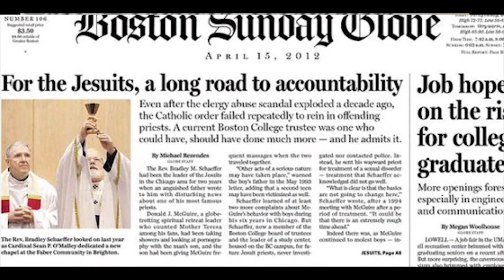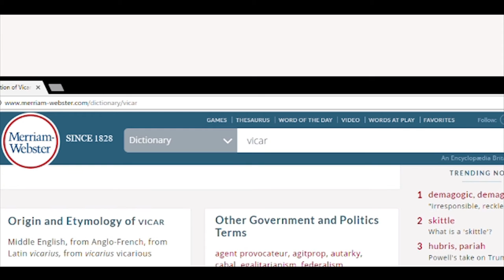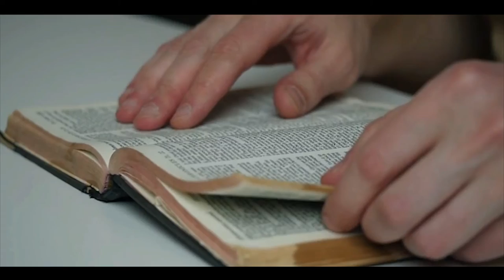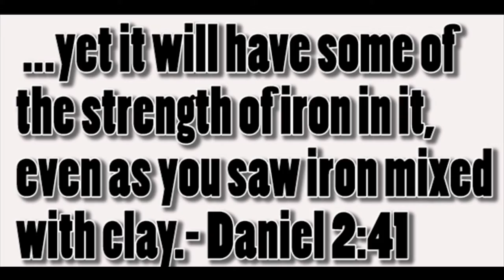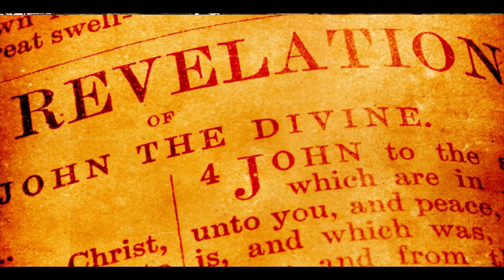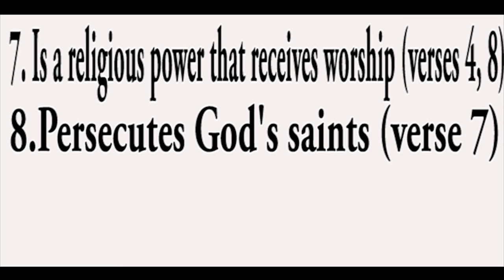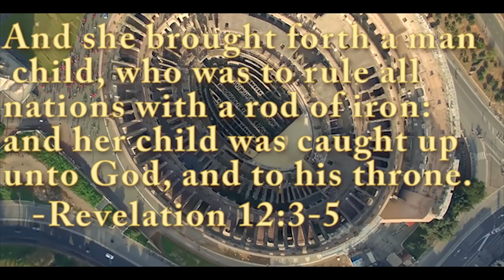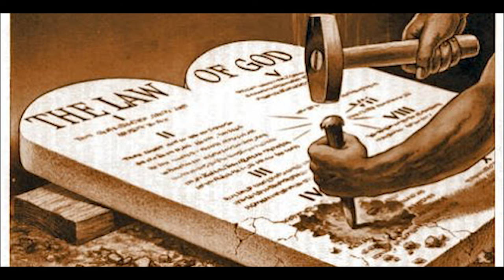What is The Mark of The Beast Part II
First, I'd just like to apologize for how late this video was uploaded. This video gave me more problems then any video I've ever done. Anything that could go wrong with this video, did go wrong with this video. Even down to rendering and uploading it. It's like I had to fight to get this video to the world.

Also, There are still some glitches, in this video, I am very sorry that the quality is weird as well. Like I said this video was a difficult one for some reason. However the message that I wanted to get across, I do believe will still be relayed.

This video is a continuation of What is The Mark of The Beast PartI
It will tackle the unanswered question of Who is the Beast? As well as, What makes the Beast, the Beast? We dig deep into the Bible, and we tackle mysteries and metaphors. By the end of this video, you will be good and prepared for What is The Mark of The Beast Part III.

Leave questions and comments below : )